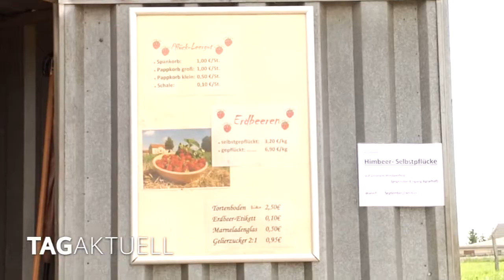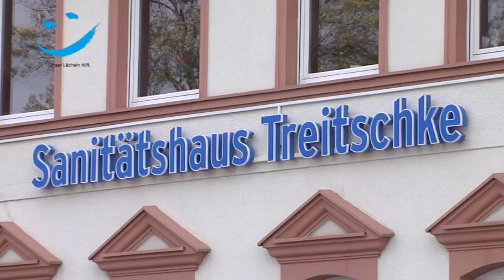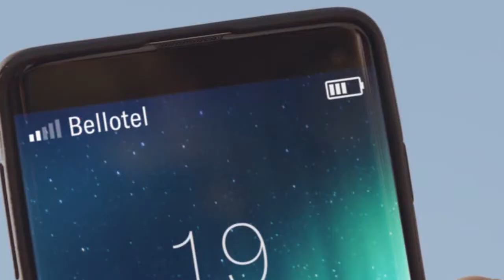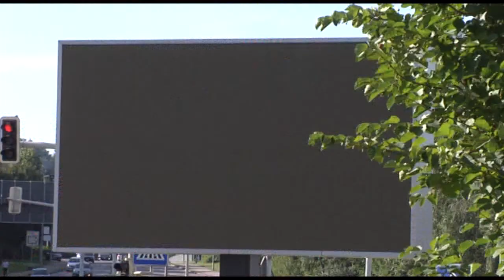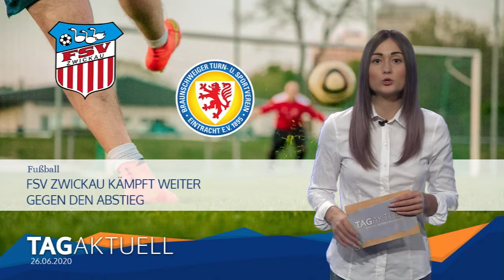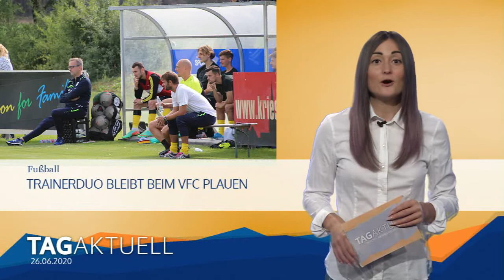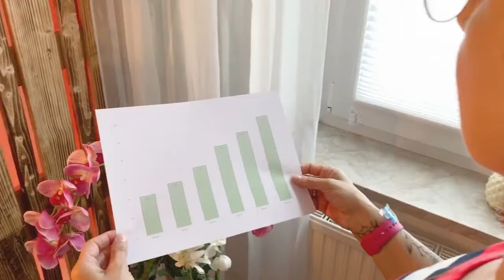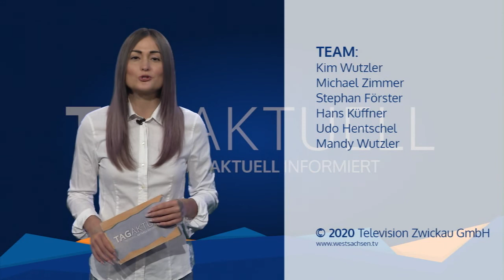TAGaktuell vom 26.06.2020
- VW und metaWERK legen Grundstein für neue Halle
- Erdbeerernte läuft auf Hochtouren
- Landrat Dr. Christoph Scheurer geehrt
- Zwickauer Stadtrat singt vor dem
- FSV Zwickau kämpft weiter gegen den Abstieg